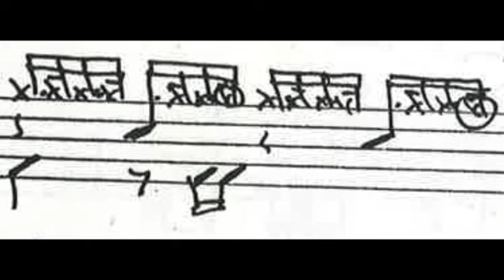100 Patrones Divertidos para Batería (35)